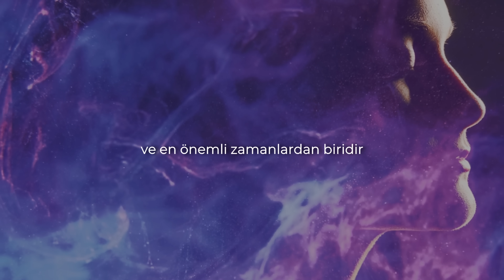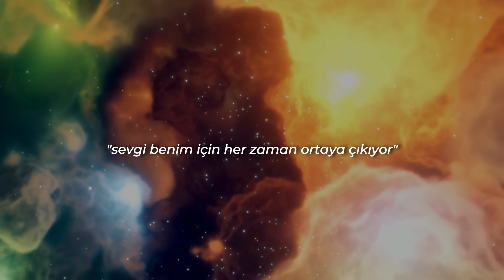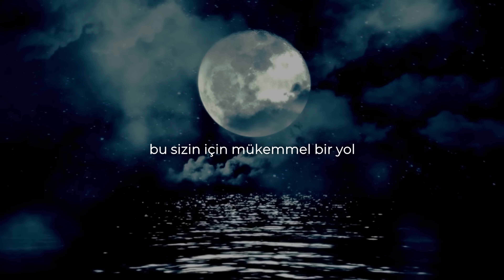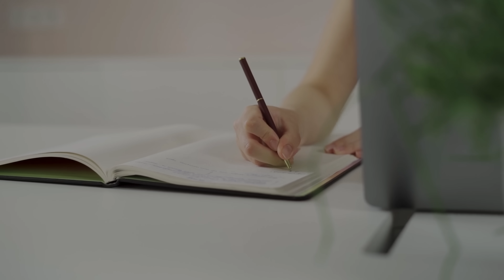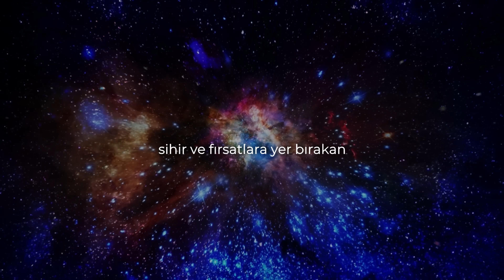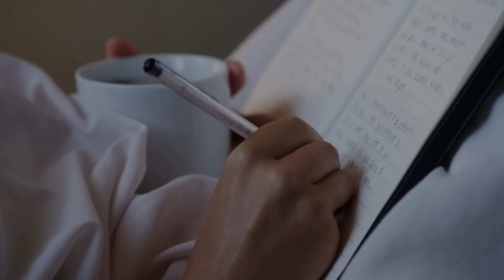BÖYLE YAZDIĞINIZ HER ŞEY 36 SAATTE GERÇEK OLACAK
Sorumluluk Reddi Beyanı:

Bu kanalda bulunan/bulanabilecek hastalıklar, yaralanmalar, tıbbi tedaviler yada alternatif tedavi yöntemleri ilgili bilgiler yalnızca genel rehberlik amaçlıdır ve hiçbir zaman bir doktor, fizyoterapist veya diğer kalifiye tıp uzmanları tarafından sağlanan tavsiyelerin yerine geçmemelidir.
Organik Zeka, bu kanalda egzersizler veya tavsiyeleri uyguladığınız zaman herhangi bir zarar, yaralanma, rahatsızlık vb. durumlardan sorumlu olmayacaktır.

Tıbbi durumunuzla ilgili sorularınız için daima doktorunuzun veya diğer kalifiye sağlık uzmanının tavsiyesine başvurun. Destekleyici yöntemleri denemeden önce kronik rahatsızlıklar, alerjik hassasiyetler gibi sizinle ilgili önemli sağlık durumlarını mutlaka dikkate alınız. Bunun için öncelikle sağlık kuruluşlarından destek alınız.

*UV filtreli, koruyuculu gözlük kullanmadan, kesinlikle güneşe doğrudan bakmayınız.
Güneşe doğrudan bakmanın ciddi göz sorunlarına neden olacağı bilinmektedir.
Videoda 'güneş ışığından ve ay ışığından yararlanmak' diye ifade ediliyor. Yani güneşe doğrudan bakmadan, dolaylı olarak gün ışığından faydalanmayı işaret ediyor. Lütfen bu konuda dikkatli olunuz. Göz sağlığı ile ilgili bilimsel yayınları takip ediniz.

Bu kanal, genel halk için mevcut en iyi bilgileri ve YouTube kanalının içeriklerinin doğru ve güncel olmasını sağlamak için tüm makul özeni sunsa da, içerdiği tüm bilgiler "olduğu gibi" sağlanır.

Organik Zeka, bu kanalda yer alan bilgilerin doğruluğu veya uygunluğu ile ilgili herhangi bir garanti veya beyanda bulunmaz.

Organik Zeka, virüsler dahil bu kanalda bulunan herhangi bir içeriğe erişimden veya bu içeriğin kullanımından kaynaklanan doğrudan, arızi, sonuç olarak ortaya çıkan, dolaylı veya cezai zararlardan, bunların doğruluğuna veya eksiksizliğine bakılmaksızın sorumlu olmayacaktır.

Organik Zeka, diğer YouTube kullanıcıları tarafından ifade edilen görüşler üzerinde herhangi bir kontrolde bulunmaktan veya bunların onaylanmasından feragat eder.